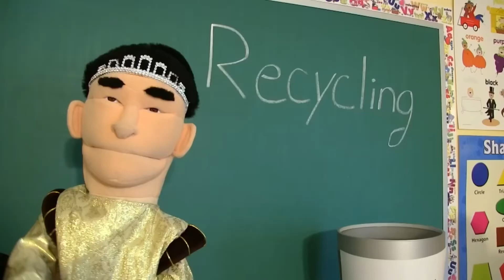HELLO EVERYONE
MY NAME IS HARRY